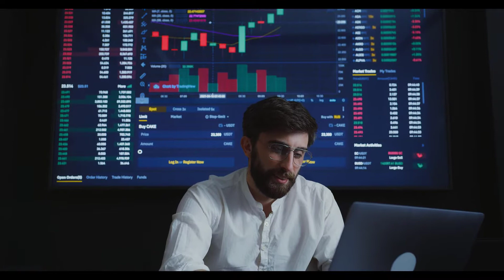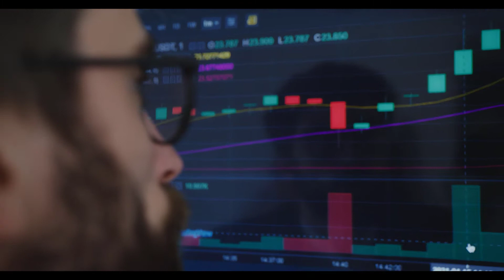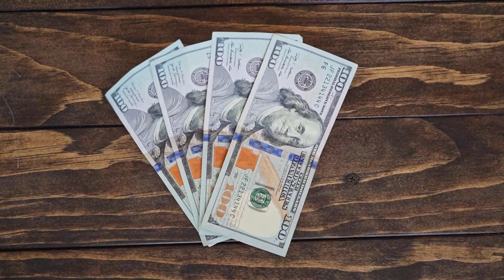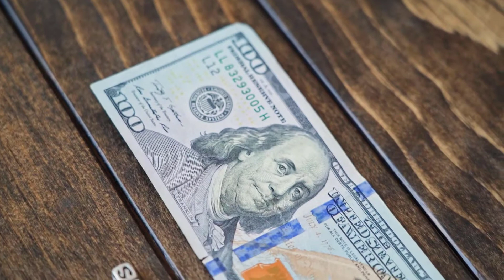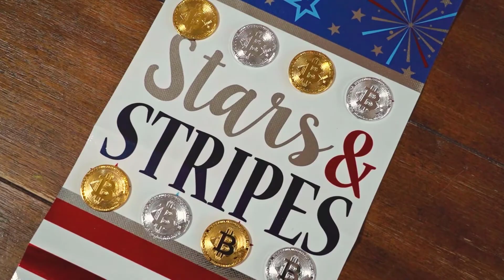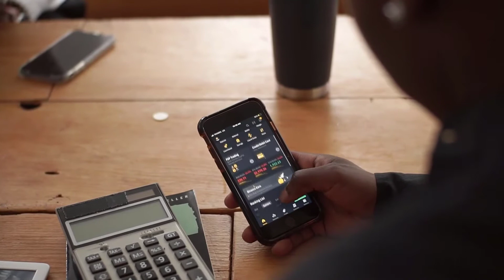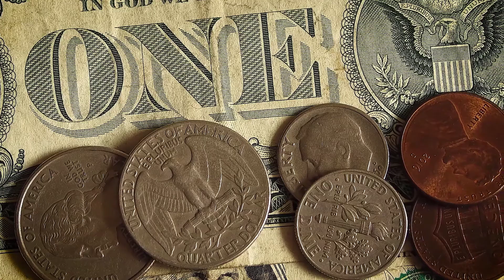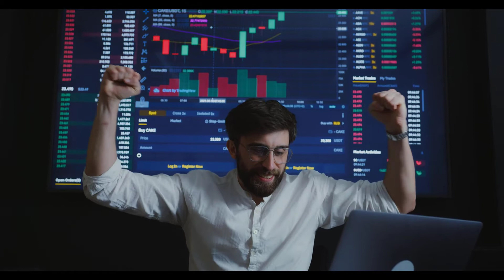ASSEMBLE PROTOCOL CRYPTO NEXT 100X? ALT COIN HIDDEN GEM CRYPTO | MASS ADOPTION? PRICE PREDICTION!!!!